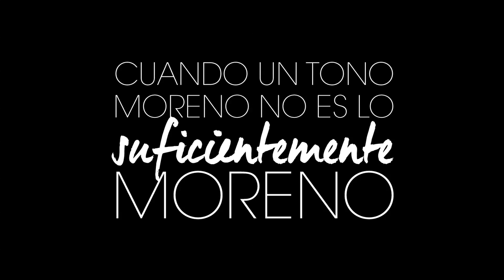CÓMO APLICAR | St.Tropez Tan Self Tan Extra Dark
La NUEVA Self Tan Extra Dark Bronzing Mousse le dará a tu piel el bronceado más profundo, oscuro y natural hasta ahora!

Simplemente aplícala con un guante aplicador para una aplicación sin rayas. Enjuague después de 4 horas para un bronceado oscuro y 8 horas para el extra oscuro.
✔️ Perfecto cuando el bronceado oscuro no es lo suficientemente oscuro
✔️ Aplicar con un guante aplicador para un bronceado sin rayas, ultra oscuro
✔️ Enjuague después de 4 horas para un bronceado oscuro o 8 horas para un bronceado oscuro más profundo